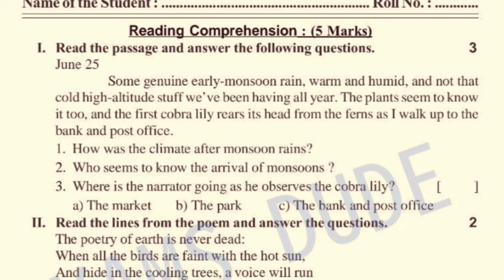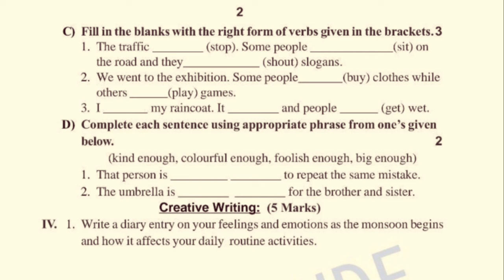Ap 8th Class (FA-4) Exams 🥳 english 💯💯Real question paper For(2024) || 8th Fa4 english paper Real